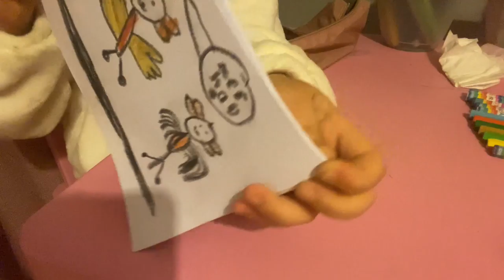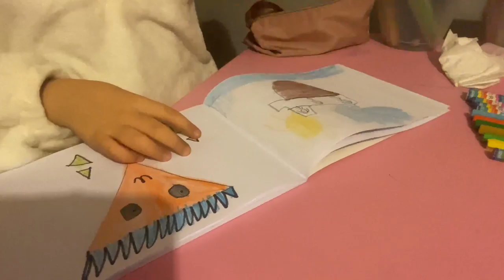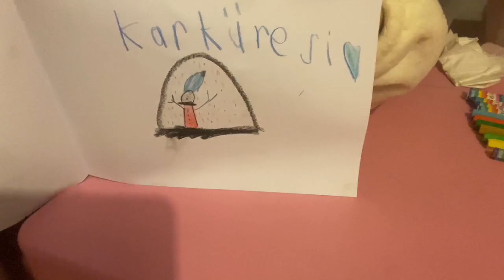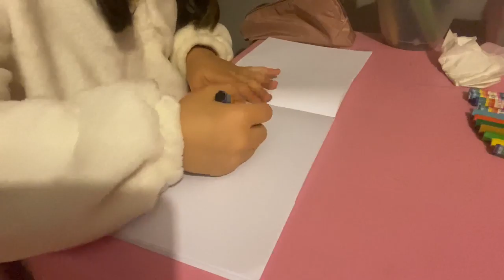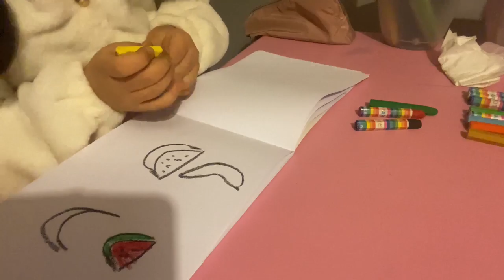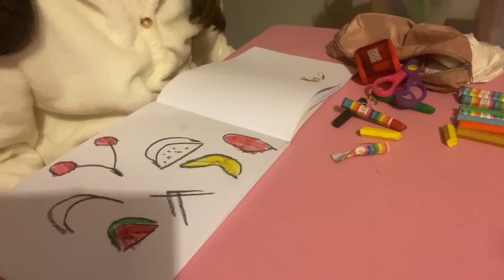Ece'den Resim Eğitimi 🥰